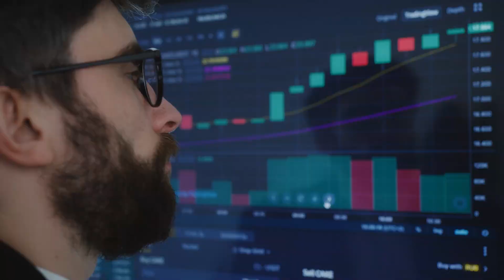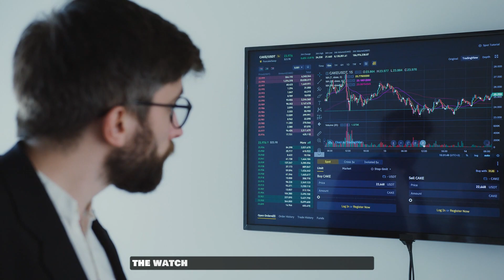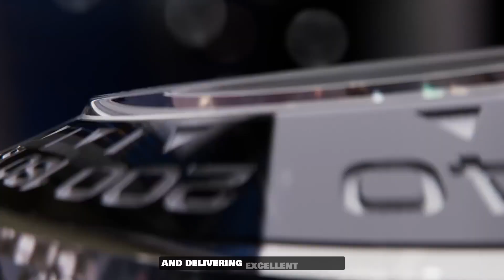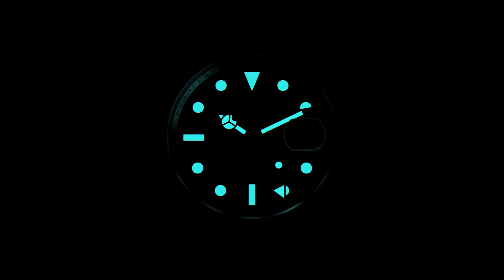The Real Reason Why Rolex Prices Keep Dropping (2023)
Dive into the enigmatic world of luxury timepieces with our in-depth analysis, "The Real Reason Why Rolex Prices Keep Dropping." For years, Rolex has been the epitome of luxury, status, and unparalleled craftsmanship, commanding sky-high prices and long waiting lists. However, recent shifts in the market have seen an unexpected downtrend in the prices of these coveted watches. This comprehensive video peels back the layers of the luxury watch market, examining the multifaceted reasons behind the declining prices of Rolex watches. From economic fluctuations, market saturation, and changes in consumer behavior to the brand's own strategic decisions, we explore the complex tapestry of factors at play. Gain insights from industry experts, market analysts, and collectors as we uncover the truth behind this surprising trend. Whether you're a seasoned collector or a curious enthusiast, this video will provide a clearer understanding of the dynamics shaping the current and future states of Rolex pricing. Tune in to discover the real reasons behind the dipping prices and what it means for the world of luxury watches.

0:00 Introduction
0:43 Body (Discussion)
6:06 Counterfeit Watches
6:39 Celebrity and Watches
7:13 Outro